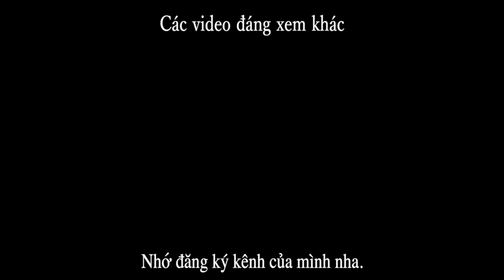Tặng trang sức xịn cho người Nhật nhưng bị QUẠO!! Trời ơi !!!!!!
Các bạn có thể hỏi bằng tiếng Việt trên FB của TOMA đó